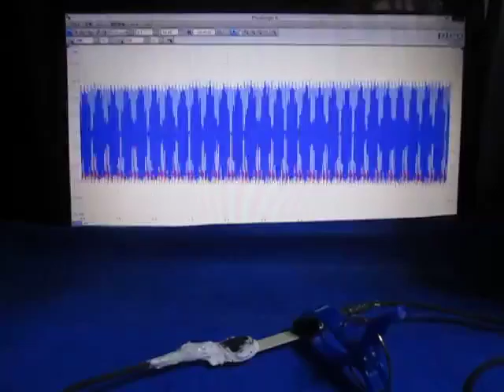超音波テスターを利用した実験動画